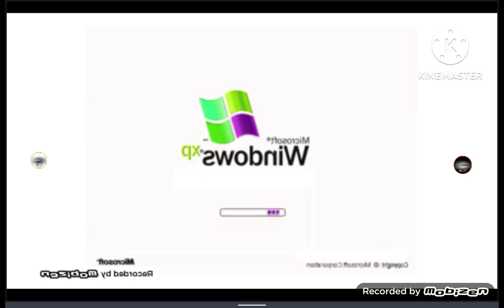Very Platinum Best Animation Logos in G Major 16